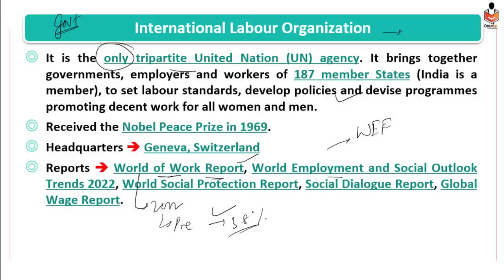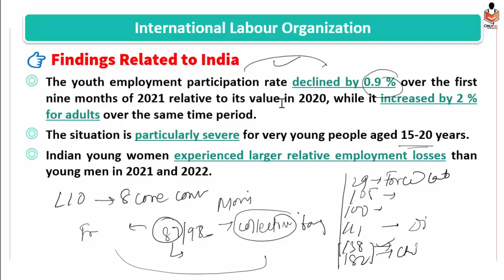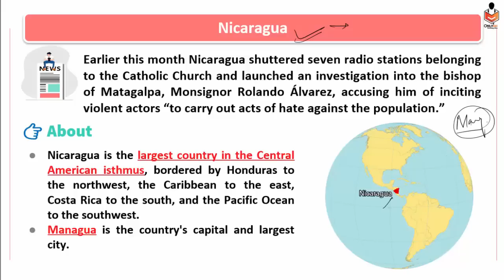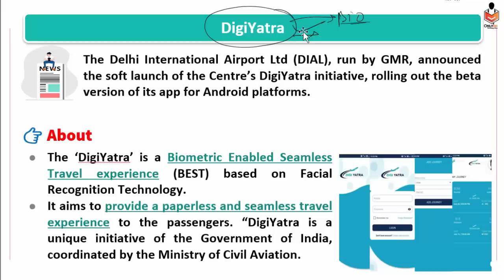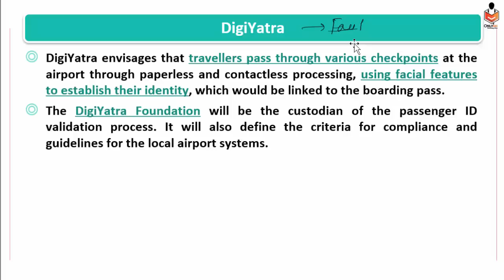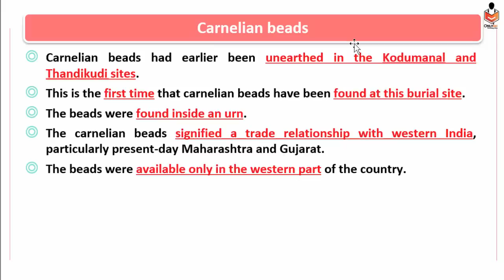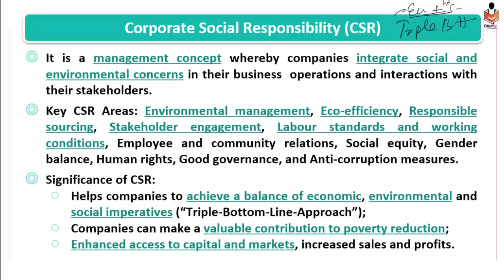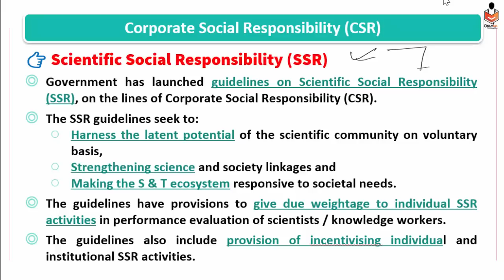The Hindu Current Affairs | 16 August 2022 | Prelim Booster News Discussion | Paras Sir